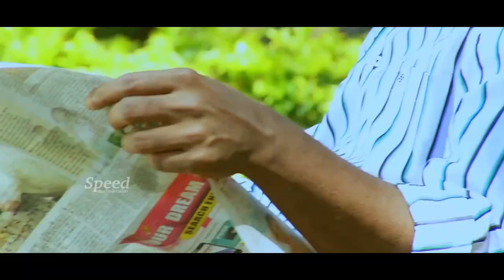Puthiya Yugam Malayalam Dubbed Movie